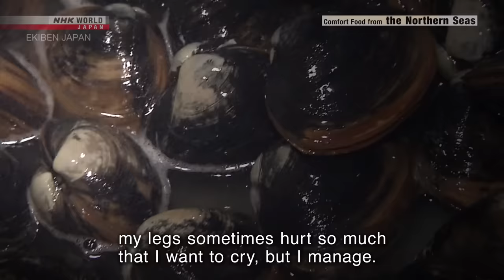Comfort Food from the Northern Seas - EKIBEN JAPAN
More quality content available on NHK WORLD-JAPAN!

Surf clam seasoned with locally sourced sea salt and kombu kelp are the centerpiece for a bento box sold in the Hokkaido port city of Muroran.